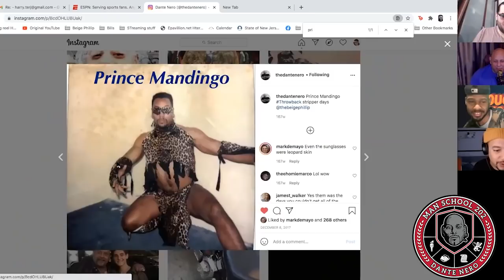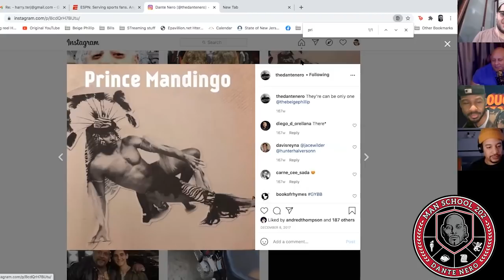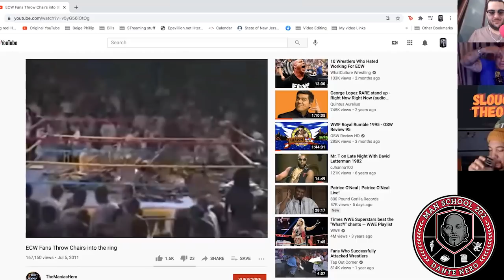EP460 Patrice O'Neal don't care what u think (Man School 202 Host Dante Nero Guest Petey DeAbreu)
Comedian Petey DeAbreu is here as we discuss: The Patrice O’neal documentary (Killing is Easy) not having a dad,  and how me too movement happened.

Past guests of the show include:
Artie Lange
Michael Che
Colin Quinn
Pete Davidson
Jay Pharaoh
Andrew Schulz
Charlemagne Tha God
Hannibal Buress
Chris Gethard
Sherrod Small
Peter Rosenberg
Myq Kaplan
Ari Shaffir
Sam Roberts
Gavin McInnes
Bobby Kelly
Mark Normand
Chris Distefano
Mia Isabella
Cipha Sounds
Dave Smith,
Vic Henley
Jordan Carlos
Yamaneika Saunders
Joe Derosa
Caroline Rhea
Annie Lederman
Kurt Metzger
Corrine Fisher
Krystyna Hutchinson
Alia Janine
Coco Brown
Moe The Monster
Kelli Provocateur
Ted Alexandro
Harrison Greenbaum
Joe Matarese
Aaron Berg
Geno Bisconte
Gina Brillon
Christian Finnegan
Ralph Sutton
Derek Gaines
Paul Mercurio
Danny Lobell
Sam Morril
Jared Freid
Abbi Crutchfield
Laurie Kilmartin
Paul Virzi
American Pimps Rosebudd
Adrián Minkowicz
Bret Ernst
Yannis Pappas
Jay Nog
Alexis Guerreros from the Cooligans podcast
Keith Robinson
Jeffrey Gurian
Stephanie Santiago
Cisco Rosado
Tax Stone
Pat Dixon
Brendan Eyre
Jared Freid
Angela Yee and Lore’l
Michelle Hope
Josh Accardo